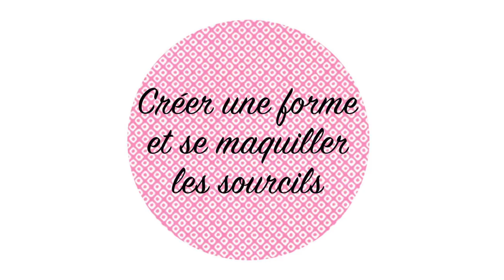SOURCILS : l'épilation et les produits pour les maquiller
Retrouvez dans cette vidéo nos conseils épilation et maquillage des sourcils. Nous vous donnons toutes nos astuces pour avoir des sourcils au top!

⛔️ Nous sommes ouvertes à tous commentaires constructifs tant que ces derniers restent respectueux. La moindre impolitesse ou irrespect entrainera un blocage immédiat. Merci pour votre compréhension.